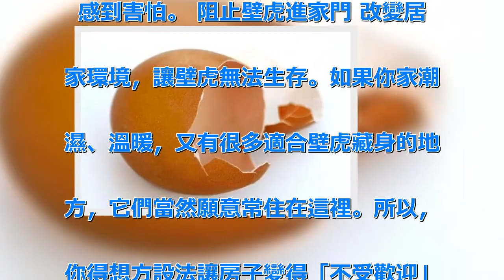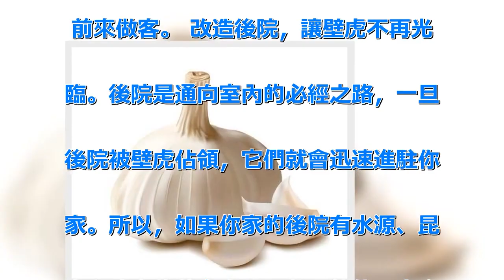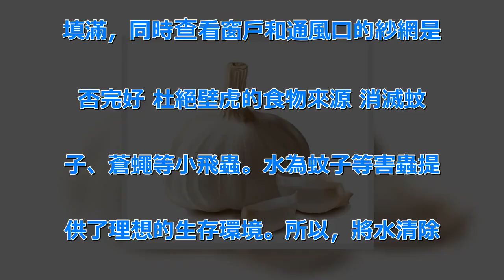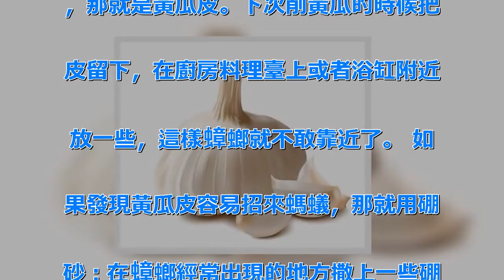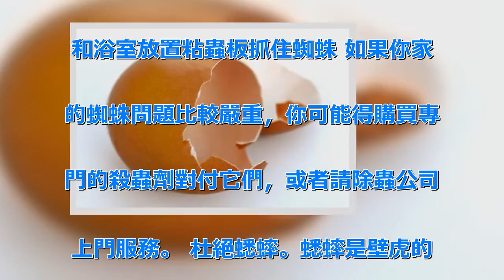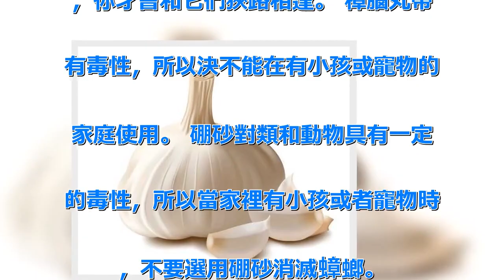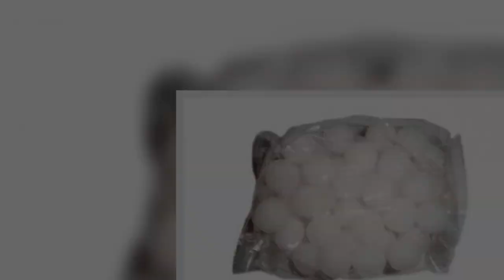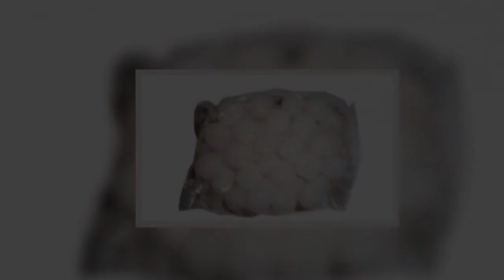壁虎最怕的7種東西，壁虎看到都掉頭走，以後再也看不見它了，給身邊討厭壁虎的朋友收好 | 新闻24小时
家是否也有個頭小小，不請自來的壁虎. 呢？那些黑色或咖啡色，一頭帶白點的. 糞便就是它們留下的。有時，它們會更. 加明目張膽——直接趴在你家的牆壁上. ！雖然壁虎以蜘蛛和昆蟲為食，但有些. 還是覺得它們本身就是一種害蟲。必要. 時，你需要採取一些手段，將這些不受. 歡迎的小傢伙趕出家門。 有些不大喜. 歡壁虎，覺得壁虎很惡心等...現在. 小編就要告訴你7種壁虎最討厭的東西. ，擺放這7樣東西絕對能防止壁虎潛入. 你家中。 壁虎很怕生雞蛋的味道。 . 壁虎也是頂不順蒜頭的味道。 可以用. 胡椒加入水，然後噴在你懷疑是壁虎的. 藏身之所。 臭丸的辛辣味也能驅走壁. 虎。 當壁虎碰到冷水，它們活動會變. 慢或停止一下，這時你就能把它們扔掉. 。 6. 辣椒醬 辣能驅除壁虎。 . 7. 羽毛 壁虎會以為是真的小鳥而. 感到害怕。 阻止壁虎進家門 改變居. 家環境，讓壁虎無法生存。如果你家潮. 濕、溫暖，又有很多適合壁虎藏身的地. 方，它們當然願意常住在這裡。所以，. 你得想方設法讓房子變得「不受歡迎」. 。 常常清掃整理房間，不要把髒衣服. 、報紙或者盒子等雜物堆得到處都是 . 壁虎喜歡在夜間活動，白天的時候總是. 藏在溫暖、黑暗的地方，所以，傢俱和. 牆面之間最好保持15釐米的距離，儘. 量不要在牆上掛畫 入夜後，氣溫降低. ，這時，喜歡溫暖、潮濕的壁虎就會往. 室內鑽。 因此，你可以在能夠承受的. 前提下，將室溫設置得低一些 如果你. 家有水龍頭或者水管漏水的情況，或者. 任何地方有積水，趕快把這些問題處理. 掉吧！正是這種潮濕的環境吸引了壁虎. 前來做客。 改造後院，讓壁虎不再光. 臨。後院是通向室內的必經之路，一旦. 後院被壁虎佔領，它們就會迅速進駐你. 家。所以，如果你家的後院有水源、昆. 蟲和適合的藏身處，這些小傢伙一定會. 被吸引。具體怎麼做才能把後院變得不. 受壁虎歡迎呢？你可以參考下面這些方. 法：處理掉所有的積水，比如供小鳥戲. 水的水盆。 積水是某些昆蟲滋生的溫. 床，容易吸引壁虎前來捕食。另外，壁. 虎口渴時也會來這裡找水喝 給院子裡. 的植物澆水時，適當減少用水量。壁虎. 喜歡潮濕的環境，澆灌植物的水也會成. 為它們的飲用水源。 不要種植多肉植. 物。壁虎找不到水喝的時候就會啃食多. 肉植物，從中獲取水分 壁虎喜歡躲藏. 在灌木叢裡，所以你最好定期修剪灌木. 。 那些靠近房子的灌木更要經常打理. 。 在灌木叢上覆蓋一層防蟲網，這樣. 壁虎就沒有棲身的地方了 戶外燈光吸. 引來的不只是昆蟲，還有它們的天敵—. —壁虎，所以，開燈的時間越少，壁虎. 越不容易光臨。如果必須使用戶外照明. ，你可以試試鈉蒸汽燈或者黃光燈 把. 縫隙和孔洞堵起來。壁虎個頭小，全身. 覆蓋著鱗片，所以很容易鑽進細小的縫. 隙和孔洞裡。要想杜絕壁虎入侵，你就. 要確保整個房子無縫可鑽。將房子裡裡. 外外檢查一遍，用密封膠將所有的縫隙. 填滿，同時查看窗戶和通風口的紗網是. 否完好 杜絕壁虎的食物來源 消滅蚊. 子、蒼蠅等小飛蟲。水為蚊子等害蟲提. 供了理想的生存環境。所以，將水清除. 乾淨或者蓋起來就可以避免滋生蚊蟲了.  把垃圾桶蓋好。 不要把裝有水的玻. 璃杯長時間擺在一處。 檢查水槽、浴. 缸裡是否有積水。 趕走螞蟻。螞蟻最. 討厭醋的味道。在窗戶或者門框周圍噴. 灑一些白醋就能將螞蟻擋在屋外了 另. 外，每次吃完東西後都要清掃乾淨。用. 過的餐巾、麵包屑和髒碗盤都會招來螞. 蟻。 消滅果蠅。果蠅嗜甜，這是它們. 的天性，所以，你剛好可以利用這一點. 來消滅它們：用一個小碗或者杯子盛滿. 白葡萄酒。果蠅聞到甜甜的氣味就會一. 頭紮進酒裡，再也出不來了 驅趕飛蛾. 。潮濕的環境中容易滋生飛蛾。衣櫃是. 飛蛾最喜歡出沒的場所之一。在衣櫃裡. 掛上一把粉筆就能吸收空氣裡的水分，. 趕走飛蛾了 嚇走蟑螂。蟑螂喜歡的食. 物很多，但有一樣東西它們卻怕得要命. ，那就是黃瓜皮。下次削黃瓜的時候把. 皮留下，在廚房料理臺上或者浴缸附近. 放一些，這樣蟑螂就不敢靠近了。 如. 果發現黃瓜皮容易招來螞蟻，那就用硼. 砂：在蟑螂經常出現的地方撒上一些硼. 砂，一個月之內，你就會發現蟑螂的數. 量大大減少了。雖然很多對硼砂的安全. 性表示懷疑，但是它的毒性對類和寵物. 來說真的很輕微。 消滅蜘蛛。蜘蛛總. 喜歡無緣無故地冒出來。除了消滅其它. 昆蟲，斷了蜘蛛的食物來源，還有一些. 方法能讓它們不敢踏入你家半步： 將. 所有和戶外連通的縫隙填滿，比如窗戶. 縫和門縫 在垃圾桶裡、地下室、廚房. 和浴室放置粘蟲板抓住蜘蛛 如果你家. 的蜘蛛問題比較嚴重，你可能得購買專. 門的殺蟲劑對付它們，或者請除蟲公司. 上門服務。 杜絕蟋蟀。蟋蟀是壁虎的. 美食之一，只要減少室內和室外蟋蟀的. 數量，壁虎自然也會銷聲匿跡。 自製. 蟋蟀誘餌：把糖漿或啤酒用水稀釋後裝. 在淺碗裡，放在室內和室外。蟋蟀會直. 接跳進去碗裡！ 蟋蟀喜歡躲藏在茂盛. 的草叢裡。將院子裡的草坪剪短些，蟋. 蟀自然就少了。 WD40（一種防銹. 潤滑劑）雖然不環保，卻可以趕走壁虎. 。只要圍著空調外機的底部噴一圈，壁. 虎就不敢鑽進去做窩了。 壁虎是一種. 晝伏夜出的動物，白天喜歡躲藏在傢俱. 和電器的背後或下方，所以通常在晚上. ，你才會和它們狹路相逢。 樟腦丸帶. 有毒性，所以決不能在有小孩或寵物的. 家庭使用。 硼砂對類和動物具有一定. 的毒性，所以當家裡有小孩或者寵物時. ，不要選用硼砂消滅蟑螂。 .